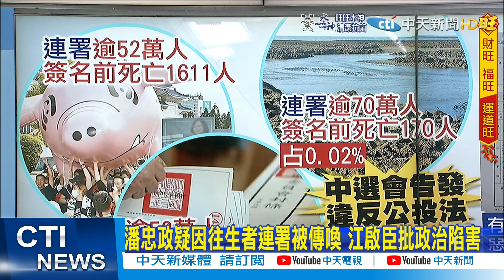【每日必看】選後查水表?! 珍愛藻礁公投連署前死亡人數170人 遭中選會告發 江啟臣:這不是政治陷害嗎? @中天新聞CtiNews 20220126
00:00 170份往生者連署?潘忠政遭傳喚 在野轟"秋後算帳"

歌名: Sunspots
作者: Jeremy Blake
類型: Dance & Electronic
氣氛: Happy Music